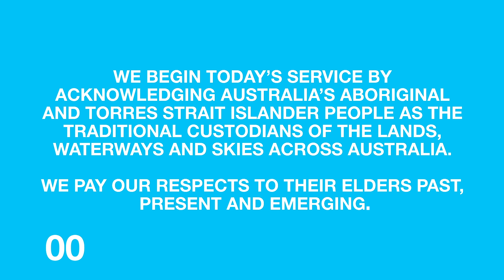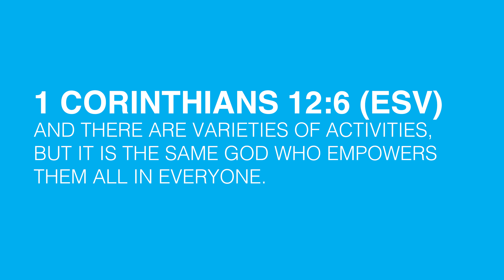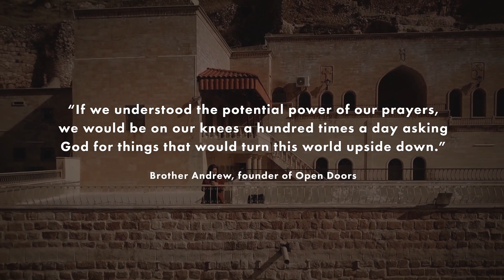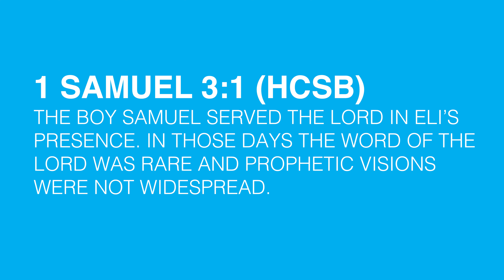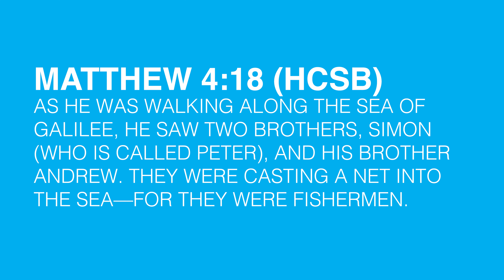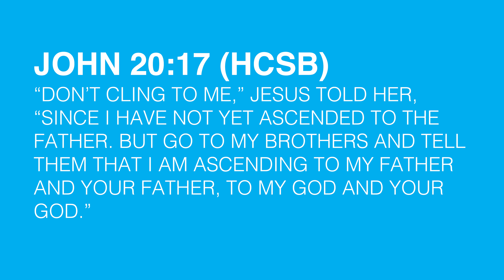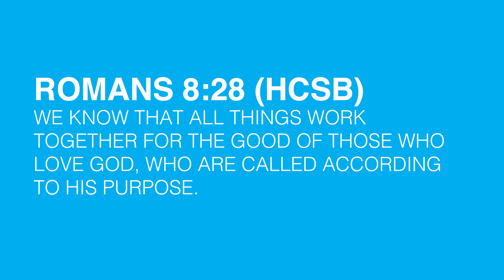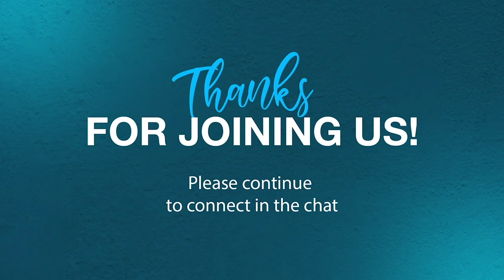Bayside Church Online | Sunday 31 October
Join us for Church Online this weekend as we worship together and hear a message from Jimmy Day!

If you are here for the first time, we would love to connect with you, please fill out this connection card

If you would like to participate in today’s offering,

If you would like to receive Jesus, we would love to connect with you